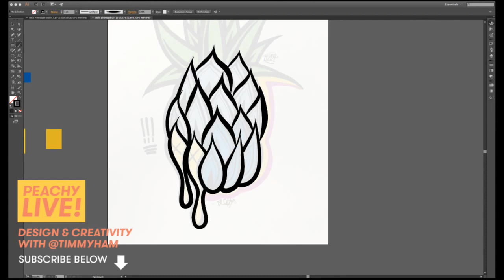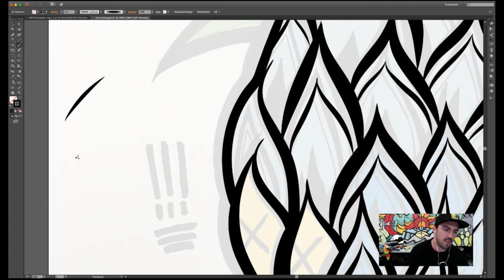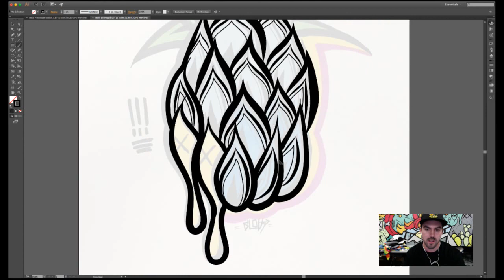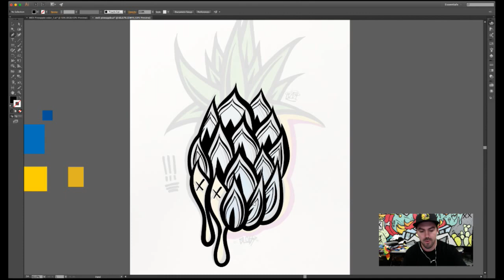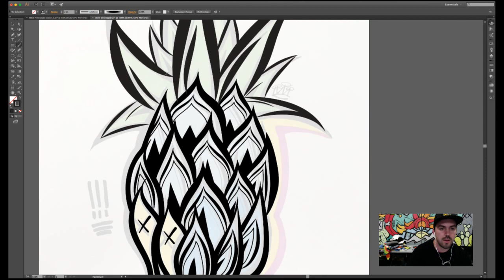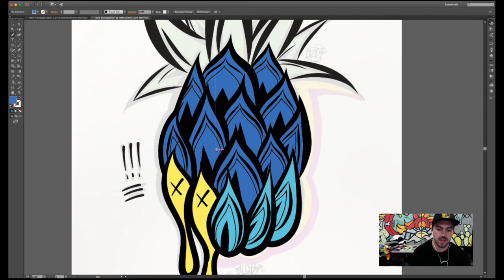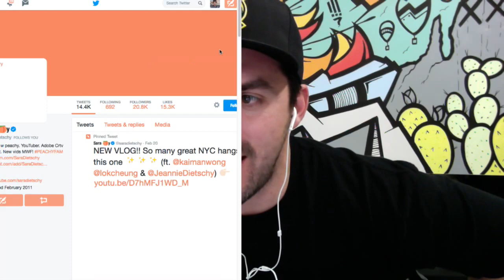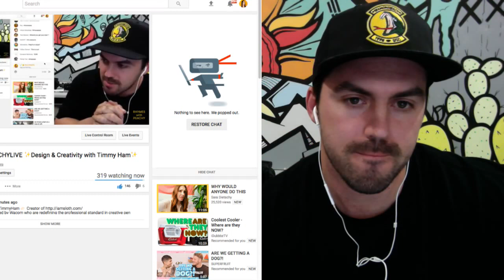DESIGNING A PHONE WALLPAPER with Illustrator & a Wacom Tablet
Something new EVERY DAY at 8PM EST
PEACHYLIVE every Tuesday, Thursday, Saturday & Sunday

Wacom pioneered the digital pen-based tablet technology that is now used by leading creative professionals in the top creative companies around the world.
Timmy uses this Wacom tablet (Medium) in Adobe Illustrator

My Vlogging Camera
Timmy's Tablet

New Here?
Hi! My name is Sara Dietschy (rhymes with peachy) and I live in New York City. There is a new video on this channel EVERY SINGLE DAY. I upload vlogs, tech reviews, travel & lifestyle videos, interviews and documentary films. PEACHY LIVE! is a YouTube livestream show focused around creativity, entrepreneurship, tech, design and the all around creative process. I host the shows with my other insanely talented creative friends.

Whether it's a video or PEACHY LIVE! -- there is something new here every day at 8PM EST.